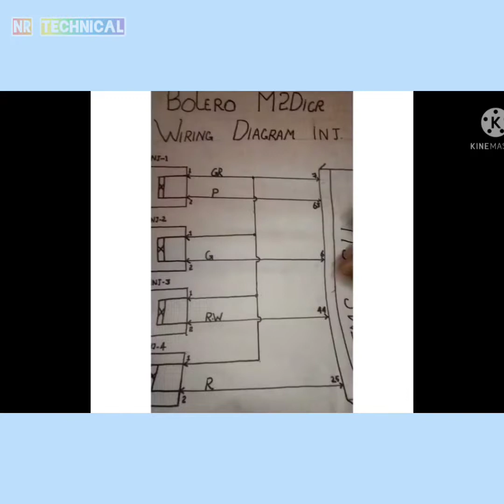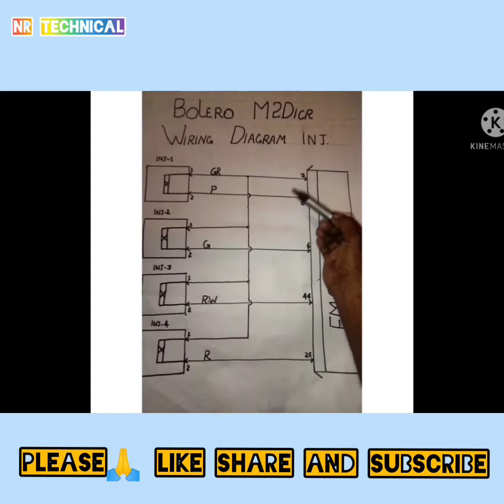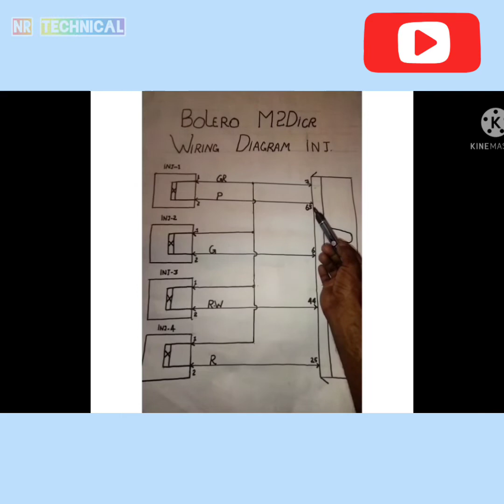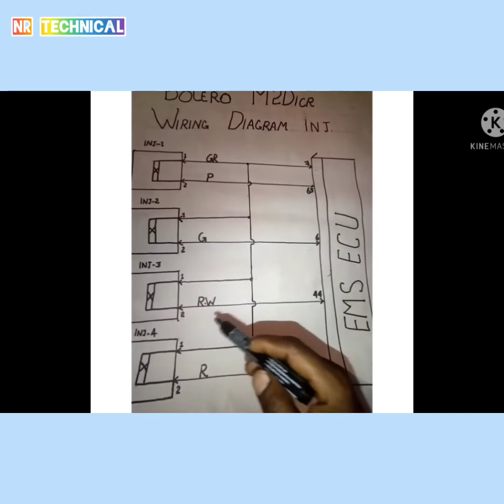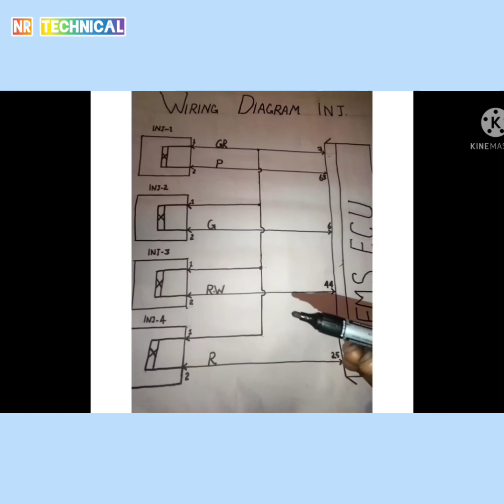HOW TO CHECK BOLERO M2dicr INJECTOR WIRING AND FAULT CODE,(P0201, P0202, P0203, P0204, P2148, P2147)